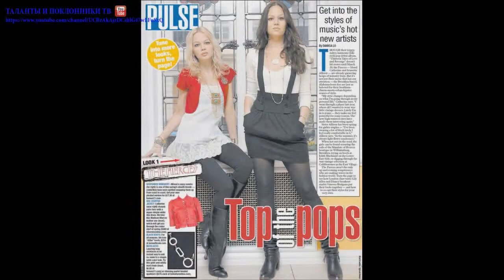The Pierces (The Pierces)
The Pierces — музыкальная группа из Нью-Йорка. Основные участники — сёстры Кэтрин Пирс и Эллисон Пирс.
Сёстры Кэтрин Пирс (англ. Catherine Eleanor Pierce) и Эллисон Пирс (англ. Allison Margaret Pierce) родом из Бирмингема (Алабама, США). Эллисон старше Кэтрин на 2 года (1975 и 1977[1]). Они получили домашнее начальное образование у своих родителей: отца — музыканта и матери — художницы. В девочках с самого раннего возраста поощрялась тяга к искусству, и они быстро научились играть на гитаре и слаженно петь. Хотя каждая из них получила танцевальное образование, в 1995 году Кэтрин и Эллисон оставили танцы ради поступления в Университет Обёрн (Auburn University) и начали играть музыку.
Корпорация Sony вскоре заинтересовалась дуэтом, и сёстры Пирс переехали в Нэшвилл, чтобы записать свой дебютный альбом The Pierces (2000). Сотрудничество не вышло из-за отсутствия поддержки лейбла.[2]
Переехав в Нью-Йорк, сёстры Пирс продолжали писать песни, выступали в клубах и в частных резиденциях по всему городу. Настойчивость окупилась новым соглашением, на этот раз с Universal Music Group, и выходом альбома Light of the Moon (2005).
В 2007 году последовал их 3-й альбом Thirteen Tales of Love and Revenge.
В декабре 2007 года The Pierces появились в сериале «Сплетница» (англ. Gossip Girl) и исполнили 5 своих песен: Secret, Boy in A Rock And Roll Band, Space & Time, We Are Stars и Three Wishes.
В 2008 году The Pierces участвовали в записи альбома When The World Comes Down американской группы The All-American Rejects в треке Another Heart Calls.
В марте 2010 появилась информация, что сопродюсерами следующего альбома The Pierces стали Гай Берримен и Рик Симпсон, которые работали с группой Coldplay[3].
Сейчас песня «Secret» входит в саундтрек к сериалу «Милые Обманщицы», а кроме того — звучит в проморолике 3-го сезона сериала «Декстер», фильме «Сдохни!» и в 1 сезоне 10 серии сериала «Сплетница».
В 2007 году они записали трек «Sticks and stones», который появился в рекламе пива «Essa» в 2010.
C прошлого года Кэтрин Пирс подумывает о сольной карьере: она даже выпустила свой первый официальный видеоклип на песню You Are What I Want. Что мешает ей наконец приступить к записи своего первого сольного альбома — непонятно: то ли сомнения насчет того, стоит ли покидать группу, в которой она проработала уже более 10 лет, то ли отсутствие своего неповторимого сценического образа.
То, что певица еще не определилась с собственным стилем, стало очевидно после выхода её первого видео, в котором она предстала в образе легендарной иконы стиля 60-х Брижит Бардо. Кроме того, что Кэтрин (как выяснилось) похожа на Брижит как две капли воды, она еще и подчеркнула своё сходство с Бардо с помощью деталей: повязки в волосах, черных стрелок и бледно-розовой помады, чулок и водолазки с горлом, шляпы